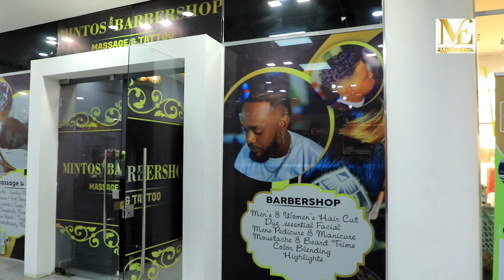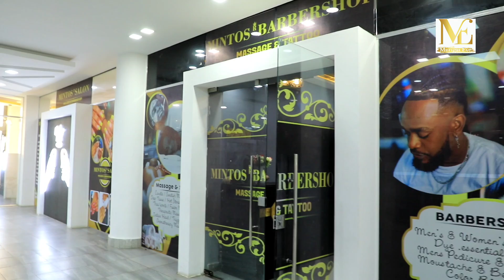THE UNKNOWN BARBER WITHOUT A FACE IN MOMBASA KENYA | I WOULD LOVE TO PUT A CUT ON OTILE BROWN'S HEAD